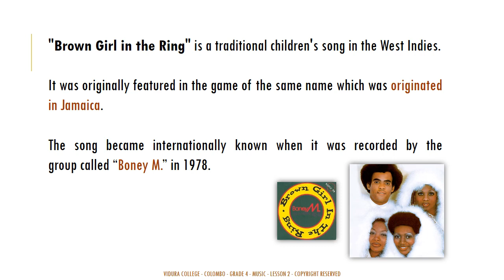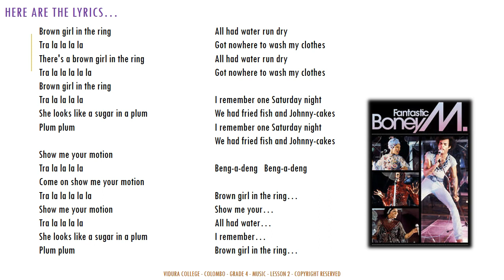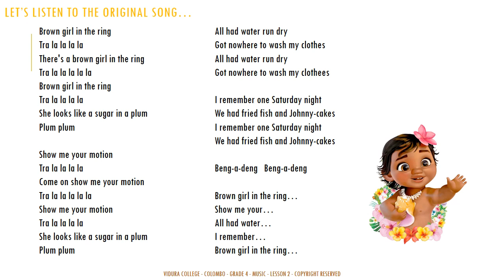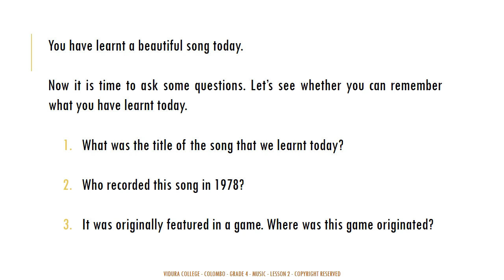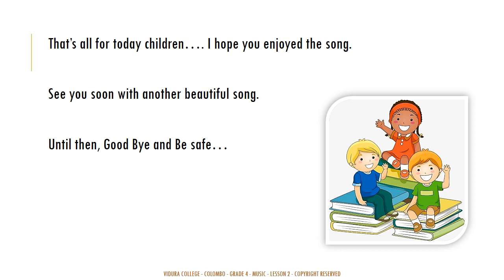Grade 4 Music Lesson 2 Brown Girl in the Ring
We are grateful to The Orchard Music, SME for the original music track